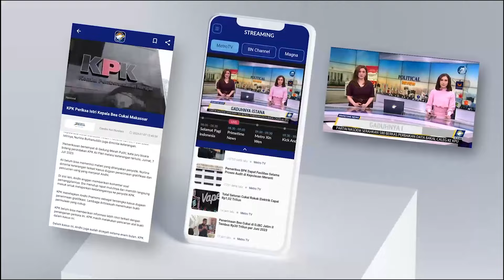Ratusan Rumah Warga Terdampak Banjir Bandang Cianjur - [Primetime News]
MetroTV,
Hampir seribu warga Cianjur Selatan terdampak banjir bandang. Sebagian sempat terjebak di dalam rumah saat banjir bandang menerjang.

Petugas mengevakuasi sejumlah warga yang terjebak banjir bandang di Cianjur Selatan, menggunakan perahu tongkang. Banjir ini terjadi usai Sungai Cibuni meluap sejak Rabu malam. Tercatat 967 korban sudah berada di tempat yang lebih aman di sejumlah titik di Desa Mekarsari.